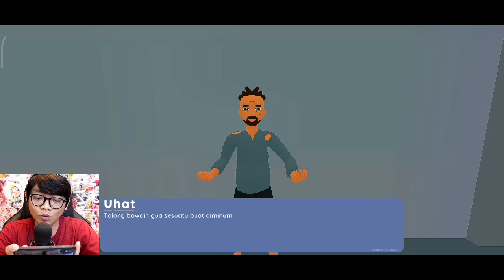Uang Kantin Ilang Gara-gara Bocil Atau Babi Ngepet - KANTIN SEKOLAH SIMULATOR | Part 2